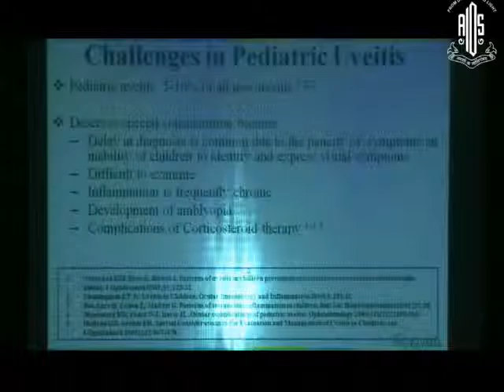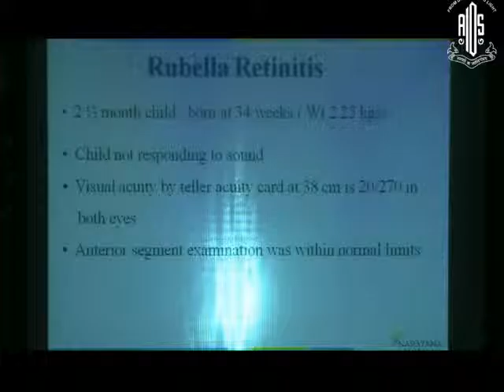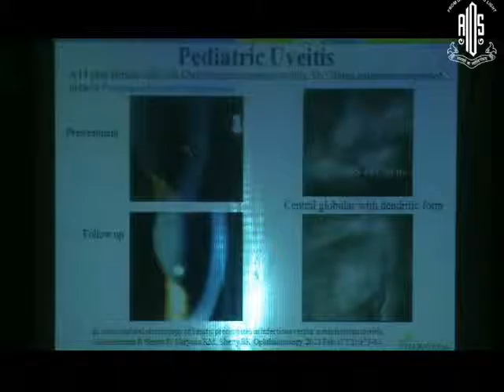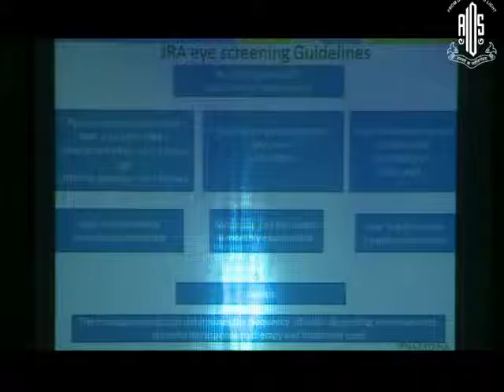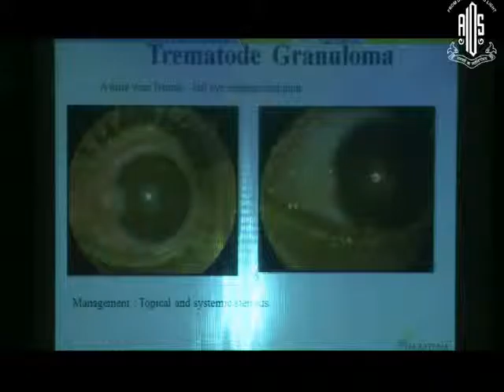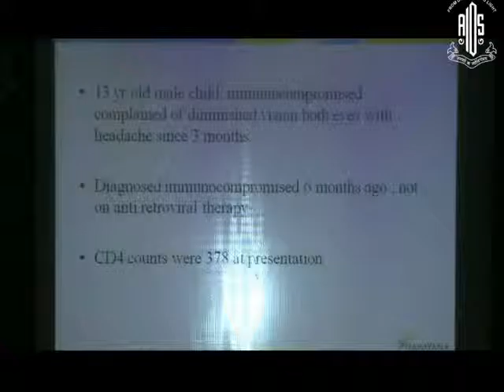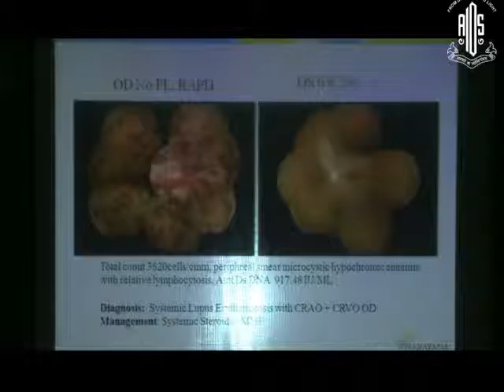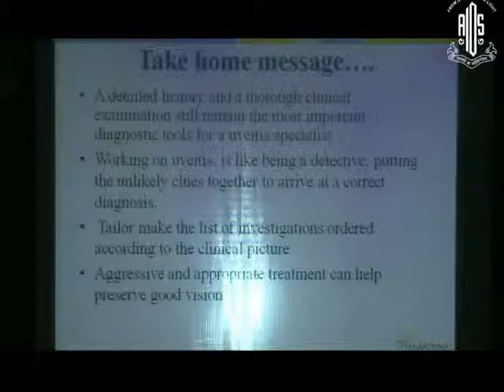Dr Padmamalini Mahendradas